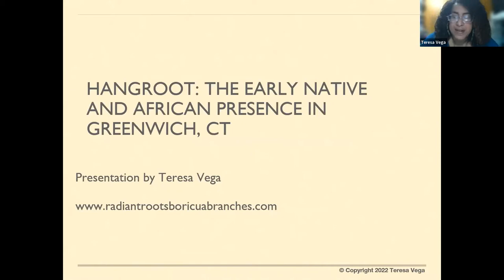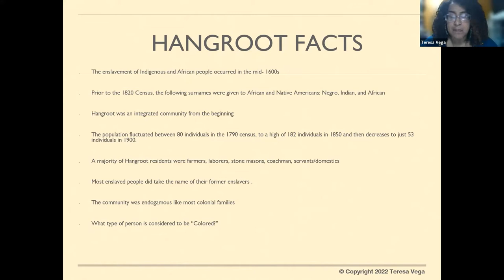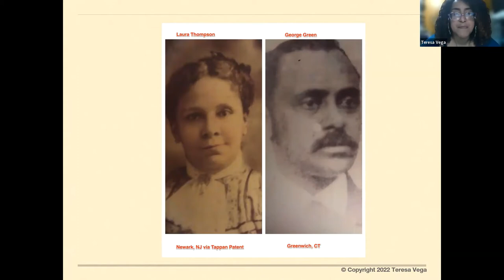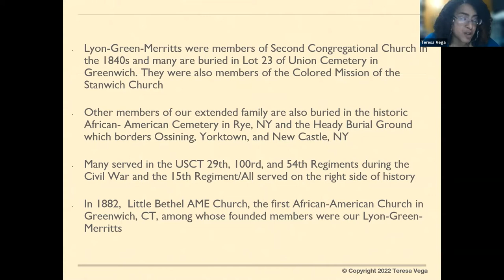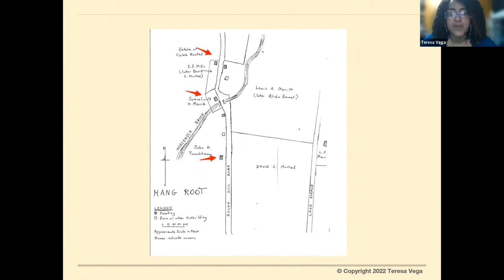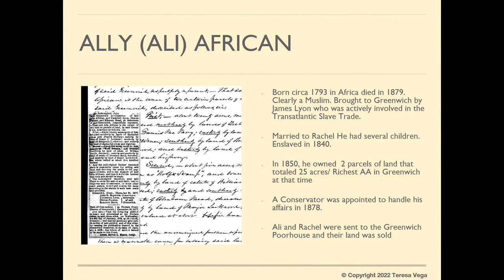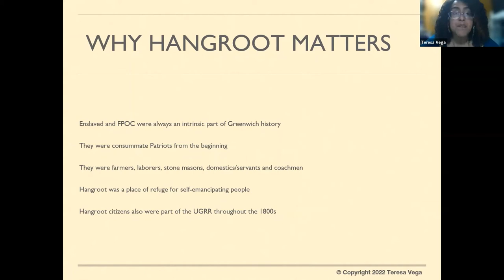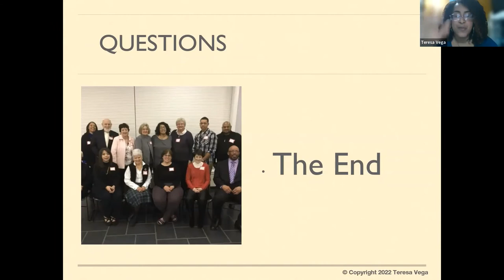Genealogy Workshop: Hangroot - The Early Native and African-American Presence in Greenwich, CT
In this workshop presented in February 2022, genealogy and cultural anthropology specialist Teresa Vega presents on the rise and decline of Hangroot, a little known and long-lost Greenwich, Connecticut community of Native and African Americans that preceded the 1640 founding of the town.

Teresa Vega earned degrees in Anthropology and Asian Studies from Bowdoin College and worked as an adjunct professor in Cultural Anthropology while attending CUNY Graduate School and University Center’s doctoral program in Anthropology. She has used her background in cultural anthropology to help research her ancestral roots. Teresa uses her blog, to share her genealogy research on both her maternal mixed race African-American side as well as her Puerto Rican paternal side. Teresa is a proud member of the NJ and NY Chapters of the Afro-American Historical and Genealogical Society (AAGHS) and is a BlackProGenLIVE panelist. She has also served as co-administrator of FamilyTree DNA’s Malagasy Roots Project along with CeCe Moore of PBS’s Finding Your Roots and DNA Detectives since 2014.

Give the library feedback and enter to win a library book bag! This helps us make decisions about library programming and advertising. Fill out a brief Event Feedback Form

Want to learn about more upcoming events at the library? Sign up for our monthly newsletter here: